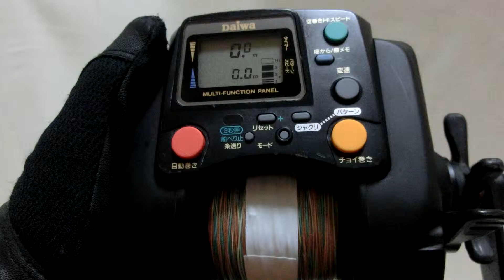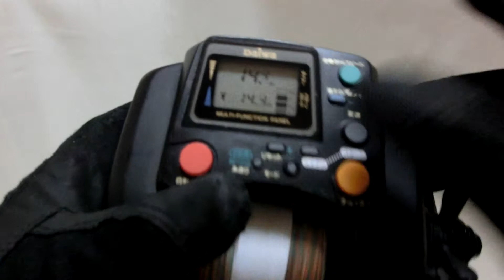Daiwa super tanacom S500 Electric reel